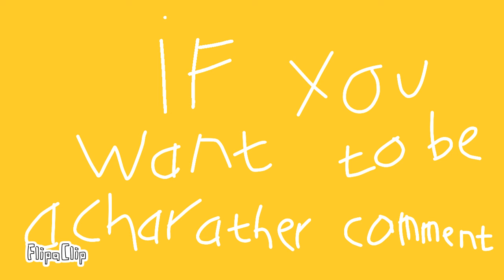turning people into characters part 4